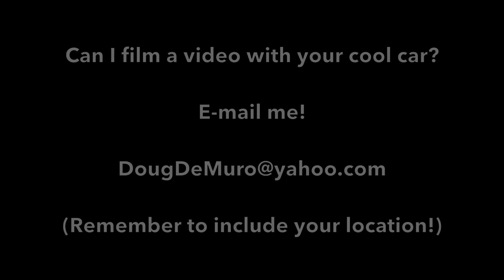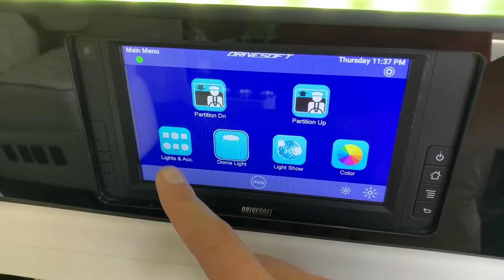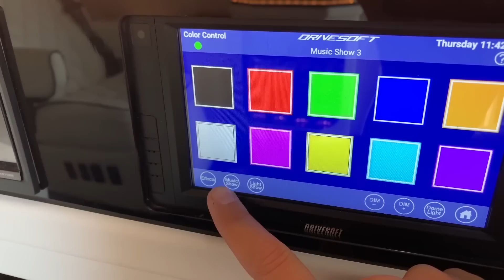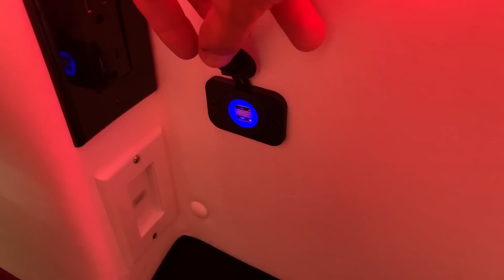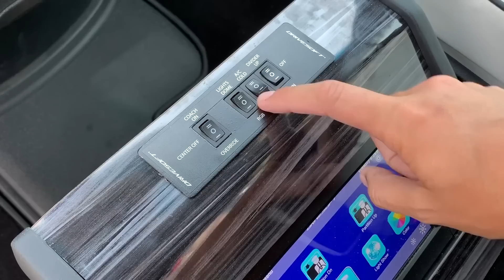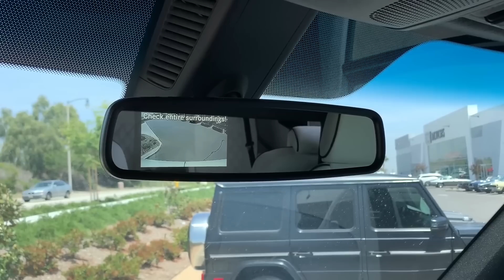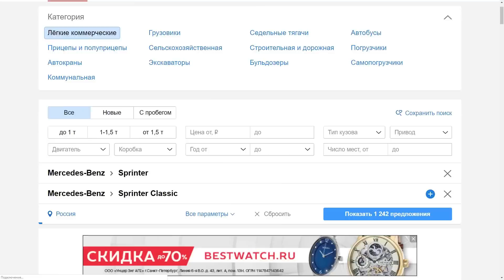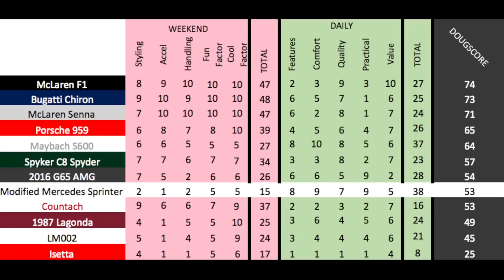Вот обзор кастомного микроавтобуса Mercedes Sprinter за $200 000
THANKS TO CNC!